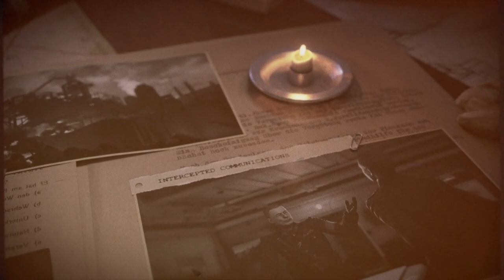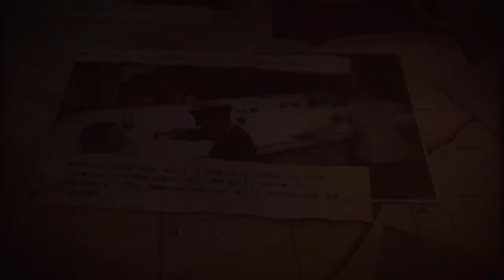SNIPER ELITE 5 | PS5 WALKTHROUGH | PART 4 | WAR FACTORY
SNIPER ELITE 5 Gameplay Walkthrough Part 4 includes the missions...

War Factory

This no commentary HD walkthrough for SNIPER ELITE 5 available on PC PlayStation 5 Xbox Series X|S will include the Full Game Main Campaign Story Missions Side Missions Collectibles Cutscenes Gameplay and Ending.